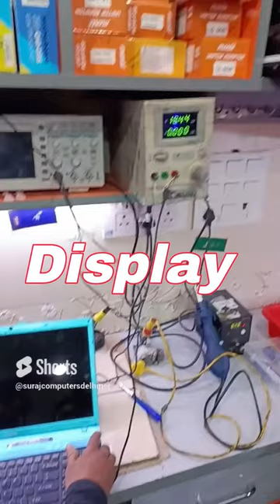Sony VAIO Laptop with No Display Problem - Quick Fix! Sony Authorized Service Center in Delhi NCR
Sony VAIO Laptop with No Display Problem

If your VAIO laptop has no display, there are several possible causes.

1. Check the video cable connection. Ensure that the video cable is properly connected to the laptop and the external display. If the connection is loose or faulty, the laptop will not display anything.

2. Try adjusting the brightness of the laptop display. If the display is too dark or too bright, it may not show any image.

3. Try rebooting the laptop and see if the display reappears.

4. Check the laptop’s power settings. Make sure that the power settings are set to display on external monitors.

5. Check the laptop’s video card. Make sure that the video card is properly seated in the laptop.

6. If the laptop is connected to an external display, try connecting it to a different display.

7. If all else fails, it may be necessary to replace the laptop’s display or video card.